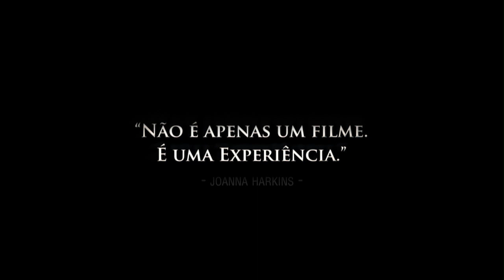The Room - Trailer 2 - Cinema Nimas - 27 Julho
Trailer promocional para a primeira exibição do filme "The Room" em Portugal - Sessão Única

Trailer: Maria Luz Vale / João Pombeiro
Apoios: Medeia Filmes / Pixel Bunker (Nuno Oliveira)

"The Room" é considerado um dos piores filmes de sempre - depois de ser arrasado pela crítica e pelo público, o filme ganhou um verdadeiro estatuto de culto. À semelhança de "Rocky Horror Picture Show", as sessões de "The Room" tornaram-se surpreendentes fenómenos de popularidade, onde a participação do público é quase tão importante como o filme em si.

Apesar da qualidade duvidosa, este drama tornou-se a comédia favorita de Paul Rudd, David Cross, Michael Cera e Edgar Wright, entre outros.

Atirar colheres colheres ao ecrã ou gritar a famosa frase "You´re tearing me apart, Lisa!" são momentos imprescindíveis deste espectáculo interactivo. Durante a sessão, serão oferecidas 3 colheres por espectador e, no final do filme, será sorteado um Blu-Ray a quem responder correctamente a uma pergunta sobre o filme.

Não falte à primeira exibição do filme em Portugal.

Preço do bilhete: 6.5 euros (com oferta de 3 colheres)